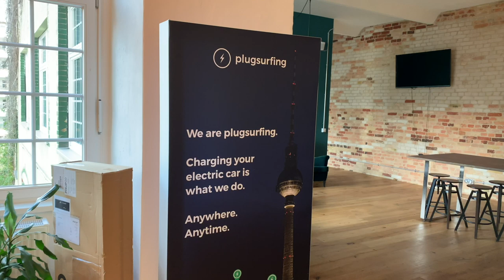Interview mit Adam - deutsch synchronisiert - Story of PlugSurfing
Bei unserem Besuch bei PlugSurfing lief uns plötzlich Co-Founder Adam über den Weg.
Spontan und ohne Berührungsängste sprach er mit uns über die Entstehung von PlugSurfing und wie PlugSurfing die Verbreitung der Elektromobilität mitgestaltet hat.

Wo will PlugSurfing noch hin und was waren besondere Meilensteine des Start-Ups?

Dieses Interview ist simultan syncronisiert denn Adam beantwortet die Fragen original auf englisch.
Hier findet Ihr das Interview Original in englisch.

▬ ❝ Unser Blog ❞ ▬▬▬▬▬▬▬▬▬▬▬▬

▬ ❝ Social ❞ ▬▬▬▬▬▬▬▬▬▬▬▬